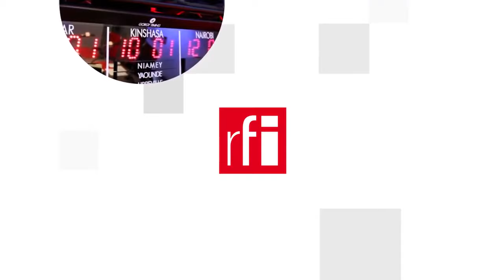Afghanistan : Nguy cơ "dịch chuyển quyền xin tị nạn" ra ngoài Châu Âu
Vào lúc chính sách tiếp nhận người tị nạn Afghanistan trong những ngày gần đây đang gây ra tranh cãi, thì quyền xin tị nạn hơn bao giờ hết cũng làm dấy lên nhiều nghi vấn. Đan Mạch và Anh Quốc thông báo muốn « dịch chuyển các đơn xin tị nạn » sang những trung tâm xử lý nằm ngoài khu vực châu Âu. Một hình thức ủy thác nguyên tắc bảo vệ người tị nạn ? Công ước Genève về quyền tị nạn đang bị « chà đạp » ?